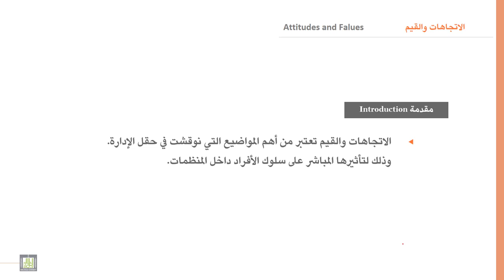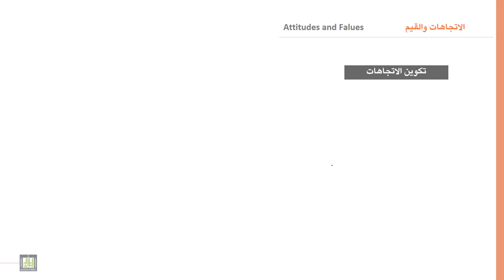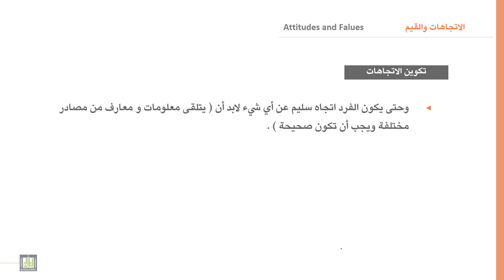السلوك التنظيمي | 6-1 | مفهوم الاتجاهات وتكوينها وخصائصها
الوحدة 6 : الإتجاهات والقيم
الدرس 1 :  مفهوم الاتجاهات وتكوينها وخصائصها